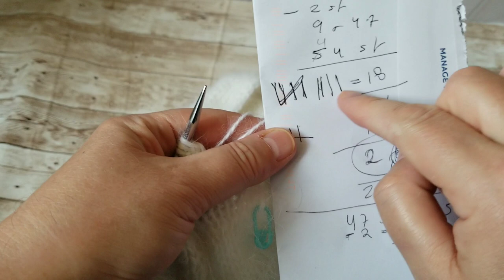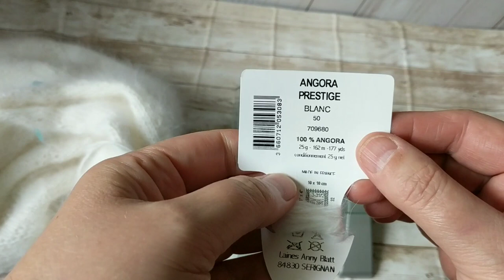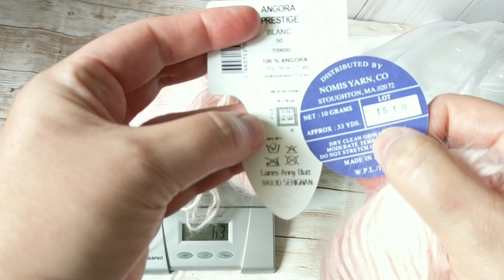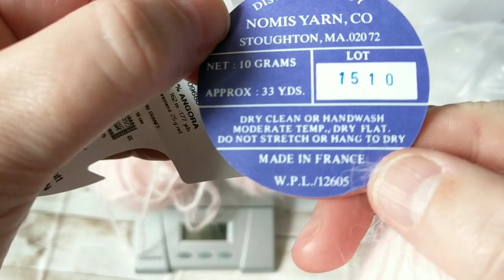How to knit Top Down Raglan V-Neck Crop Angora Bolero🧶🥢🧿 Step by Step (Knitting the Sleeves) Part 5